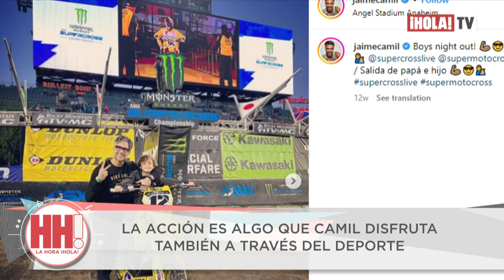Sofia Castro y Jaime Camil comparten aventura en ‘Snag’ una nueva película estadounidense| ¡HOLA! TV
El actor y comediante Jaime Camil describió cómo es su personaje en esta cinta dirigida y protagonizada por Ben Milliken, con quien también comparte escena y rompe la barrera del idioma al hablar en español e inglés. La actriz mexicana Sofía Castro, asegura que la historia la enganchó desde el inicio y que se siente orgullosa de que este personaje empodere a la mujer, identificándose además con su personaje, Valentina. Una cinta que narra la historia de una historia de amor llena de acción, por lo que Jaime Camil, confesó que la acción es algo que disfruta a través del deporte y la adrenalina, mientras que Sofia Castro, agradece el apoyo que recibe continuamente de su familia.